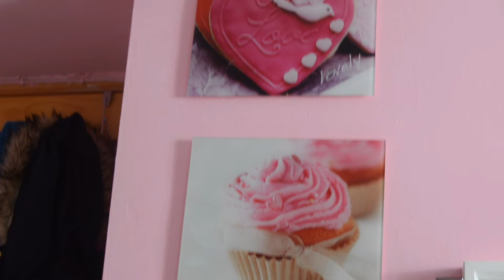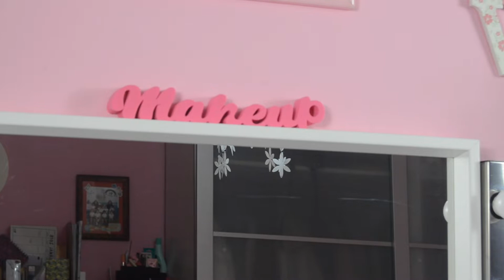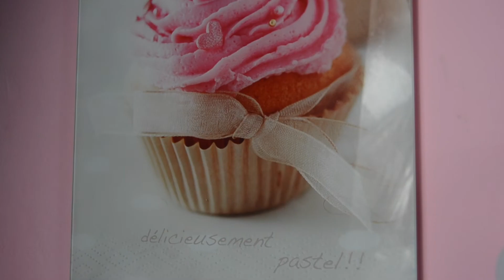VANITY ROOM // MI TOCADOR+COLECCIÓN DE MAQUILLAJE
➱ILUMINACIÓN: KIT iluminación fotográfica OUBU (kit no disponible en amazon) puede interesarte

➱MICRÓFONO: BOYA BY-M1

©Soy la creadora del contenido de este vídeo, por lo que me reservo todos los derechos.©